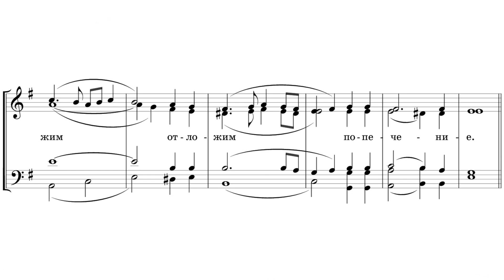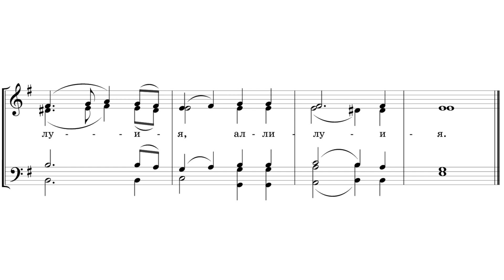«Херувимская песнь» Обиходная ред. Касторского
«Херувимская песнь» Обиходная
ред. Касторского №7